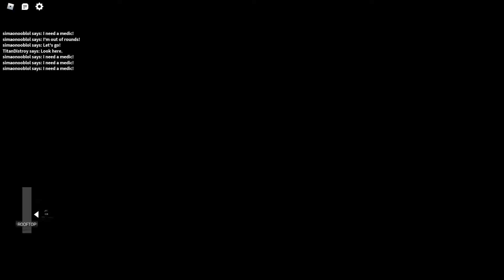Roblox Zombie Stories Gameplay: Zombie Tower/20 Floors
A one way trip to the nostalgia zone (note that the music here is edited in because of Roblox's unfunny audio update).